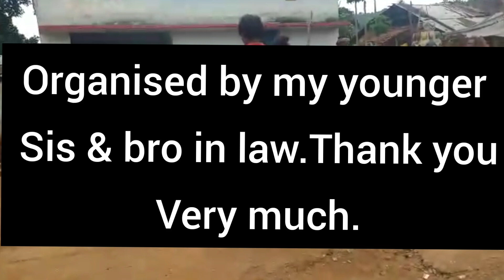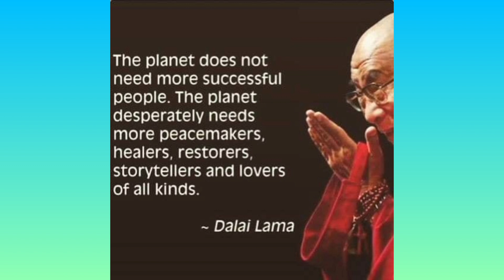On the occasion of my Son's 5th year birthday offering a meals to kondo Village.(odisha,India)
On the occasion of my Son's 5th birthday offering a meals and sweet to kondo Village.(Odisha,India)